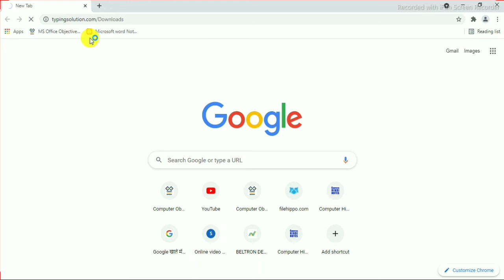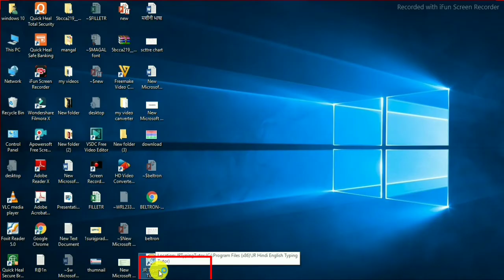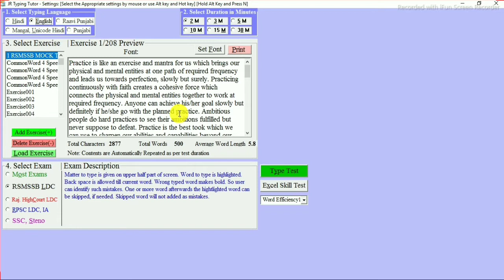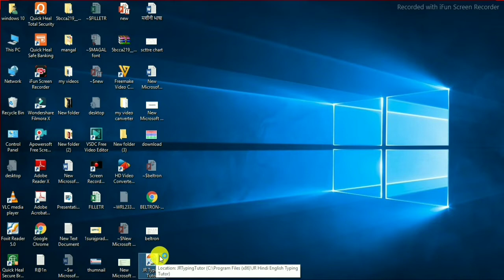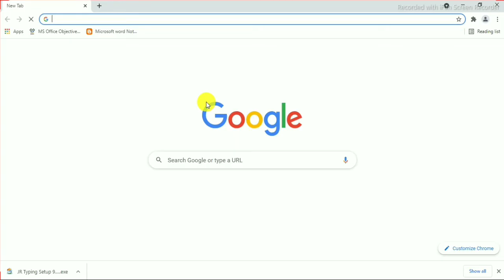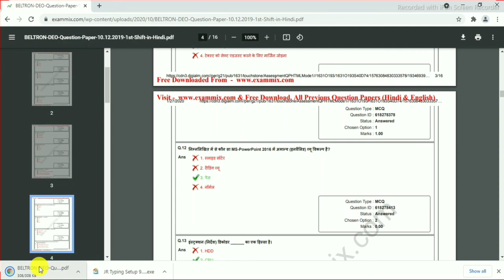Learn typing JR Typing Tutor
JR Typing Tutor Version 9.80 Updated on 31-Dec-2019 (Special for UKPSC RO/ARO, UPPCL, CPCT, Allahabad High Court, M.P. High Court, U.P. Computer Operator, IA 2018, Rajasthan LDC 2018, Tax Assistant, RSMSSB LDC Efficiency & Type Test